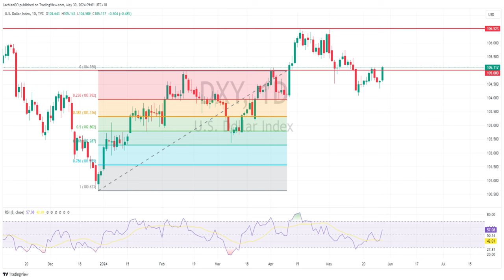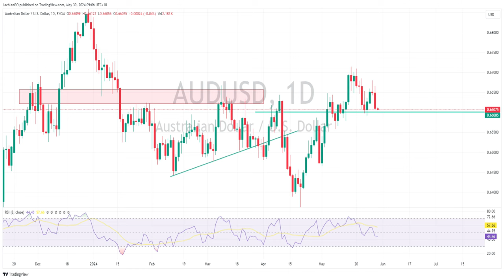USD up on higher yields, Aussie CPI fails to lift AUD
The USD saw decent strength in Wednesdays session with higher US yields lifting the Dollar and hitting the Yen. AUD pops on hot CPI but fails to hold gains as risk sentiment sours.